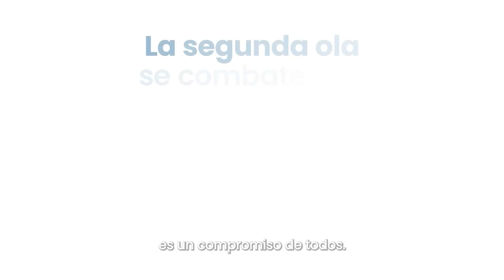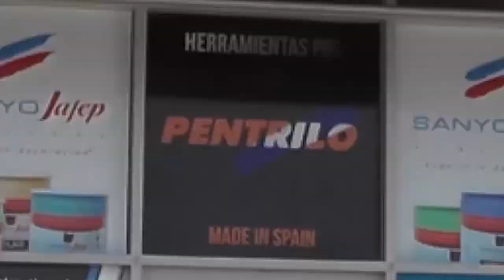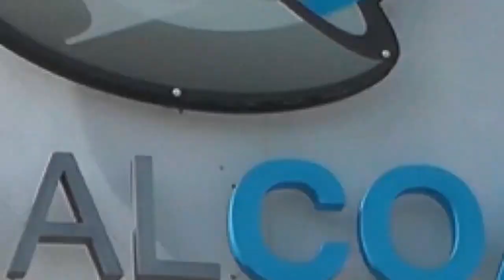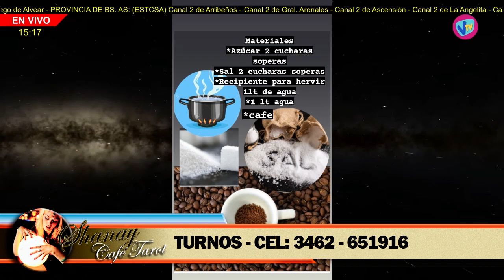SHANAY CAFÉ TAROT - 29 de Mayo de 2021